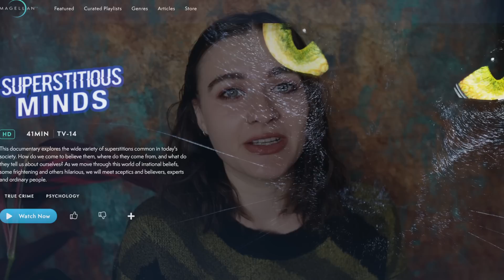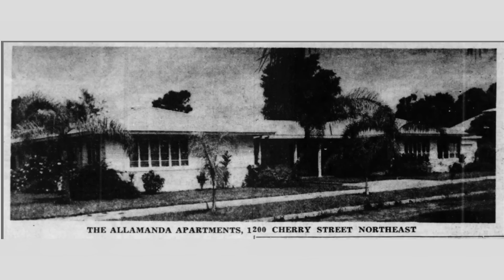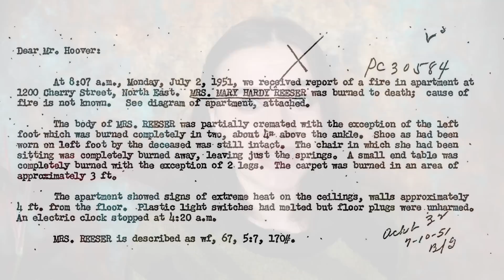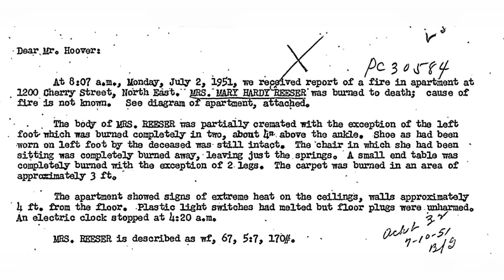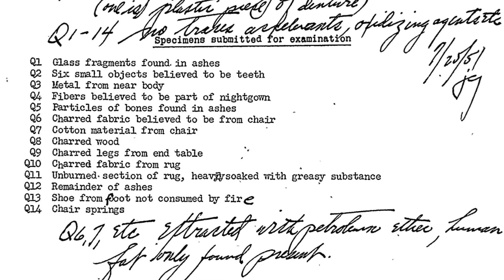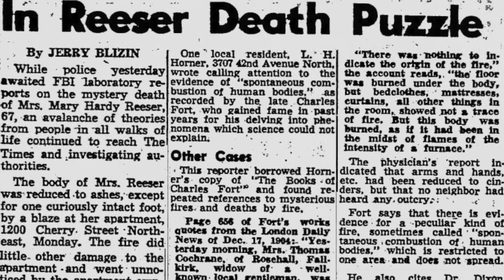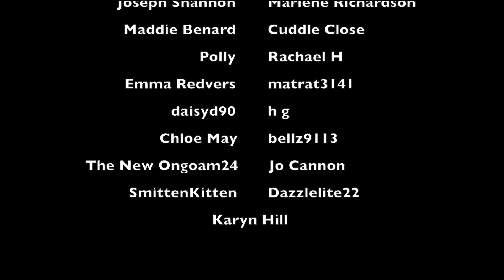A case of spontaneous human combustion? | The story of Mary Reeser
WHAT I'M WEARING:
JUMPER ► ASOS